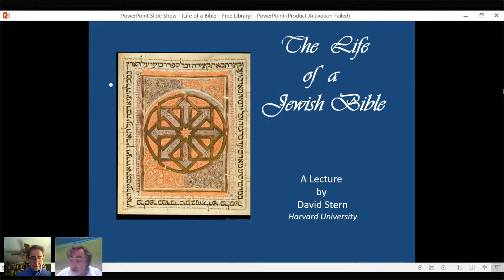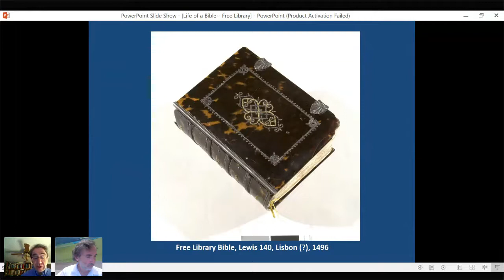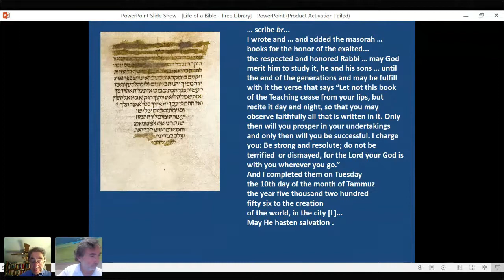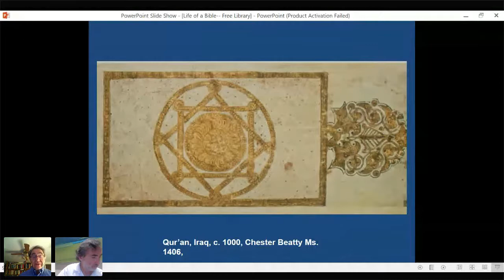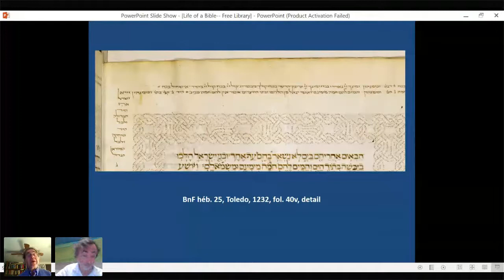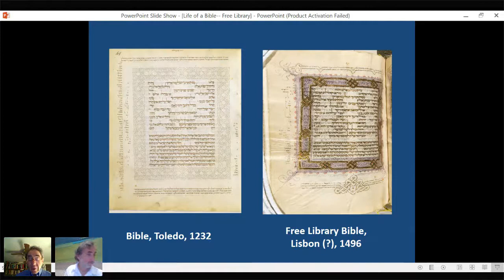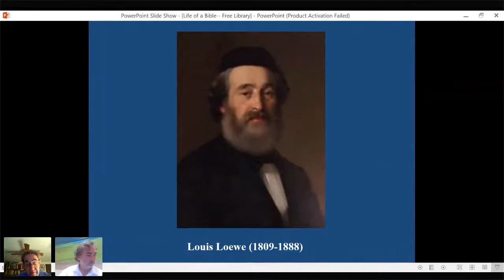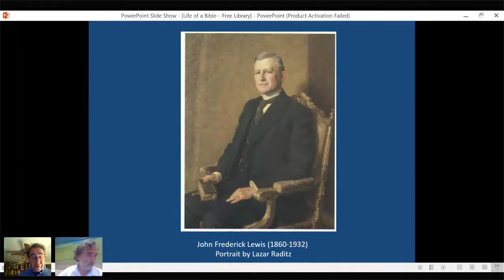The Life of a Jewish Bible: A Lecture by David Stern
Professor David Stern (Harvard University) tells the story of a handwritten Jewish Bible from the Free Library's collection, and discusses how unique handwritten books reflect the various traditions in which they were made.

The Masoretic Bible in the Free Library's collection (Lewis O 140) was made in Lisbon in 1496. This program was recorded live on Crowdcast on July 28, 2020.